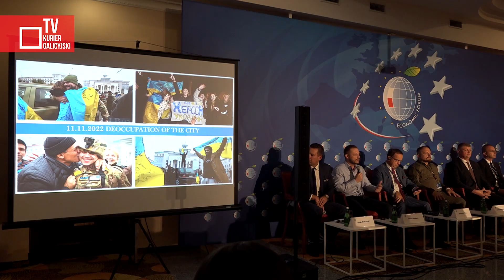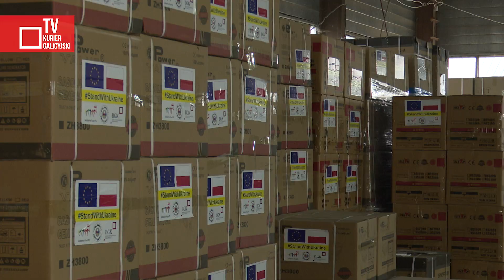32. Forum Ekonomiczne w Karpaczu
„Nowe wartości Starego Kontynentu – Europa u progu zmian” - pod takim hasłem odbyło się tegoroczne, trzydzieste drugie Forum Ekonomiczne w Karpaczu. Głównymi tematami trzydniowej konferencji były: bezpieczeństwo, odbudowa Ukrainy i walka z dezinformacją. Organizatorem forum jest Fundacja Instytut Studiów Wschodnich.

reporterzy - Eugeniusz Sało, Karina Wysoczańska

2023 Kurier Galicyjski TV